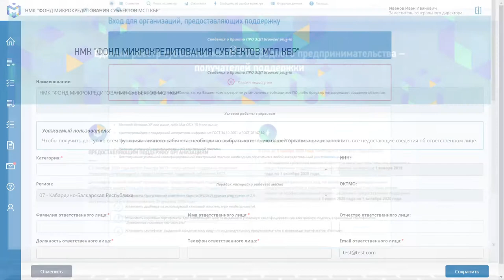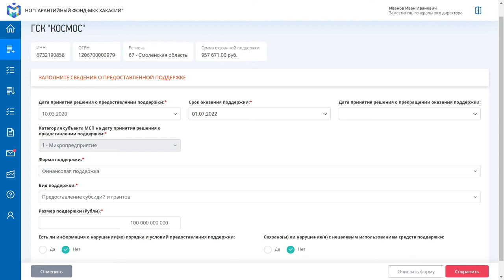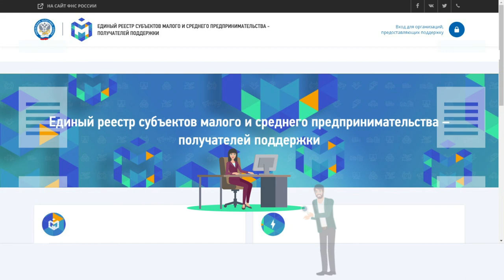ФНС ролик о работе сайта